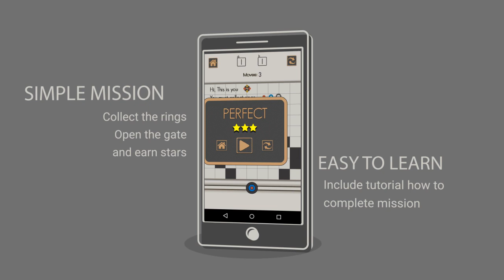Logic Swipe - Promotional Videos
Ready for some challenging brain puzzle, that encourages using logical thinking?

Logic Swipe is a simple, fun and challenging minimalist puzzle game, where you have to collect dots and circles with the least possible moves. Sounds easy? Well, if you want to reach 3 stars on each level you have to use your mind, logic and especially think before making a move, as it will seem sometimes that a level is not just hard, but even impossible to finish with a maximum score. Keep on trying.

- Swipe the direction where you want to go
- Pick up dots and circles before heading to the exit
- Use the walls strategically to get to your next collectible
- Anyone can finish a level, but can you do it in the fewest steps?

Features
- Minimalistic graphics so you can turn your full attention to problem solving
- Simple but hard, one swipe puzzle game lets you work on your brain and excellent to play the app wherever you are
- A game that encourages logical thinking and problem solving
- Levels that will increase in difficulty as you unlock them

Ready to decide Which Way next? Think before you swipe!